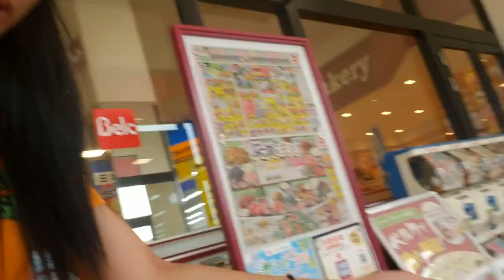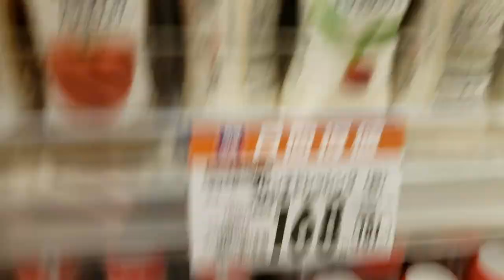FINALLY EATING SALAD| "THE" JAPANESE VS. COWBOY VERSION|Fine Bros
From avoiding salad to loving salad -- Japanese usually eats salad using chopsticks but how does a cowboy eats and enjoy a salad? Find out! HAHAHA!

alt life in japan
lone traveller
lone rider travel diaries
food vlogs filipino
food vlog in japan
cowboy lifestyle,
country cowboy life,
cowboy way of life,
the cowboy life